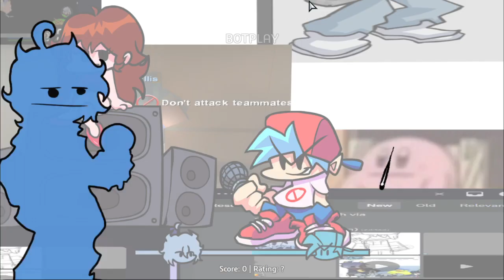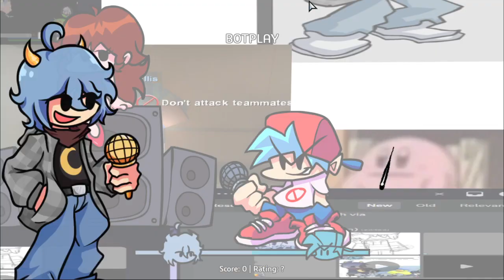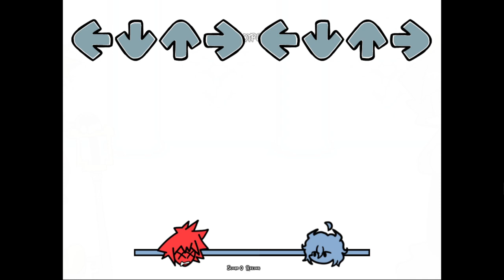Friday Night Funkin' Vs Keithoru (FNF/Mod/Hard)